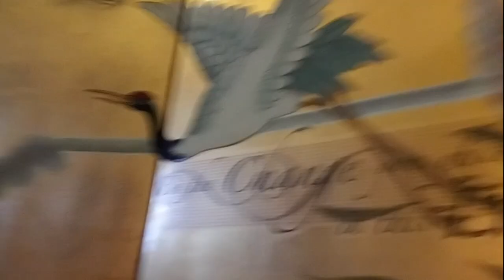Day 14: Did I Break My No Buy?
Hello!  Thank you for stopping by.  We are all living the dream (at least in the U.S.)...some days one nightmare at a time...but we are all living the dream.

I have been inspired and motivated by the no buy movement and I am joining the bandwagon of detaching from consumerism.  I want to create a demand for eco-friendly products and decrease the demand for environmentally damaging products, such as plastics.  How am I going to do this?  I am going to be the change that I want to see.  I am going to put my green ($) in green (eco-friendly tech) so business are encouraged to change their plans and invest in green technologies.  I have 6 categories of products I am going to stop buying for the next year: housewares, skin care, makeup, clothes, cleaning supplies, and hair care.  I can replace a product when all of the products I own in that category are used up.  When I replace that item, I am going to look for it second hand (does not mean I have to buy a used product).  If I cannot find it second hand, I am going to look for a substitute that has eco-friendly packaging (no plastic).  I am going to post videos about my no buy year adventure as well.

I have a need for speed and my automobile choices are not eco-friendly in the slightest.  I can, however, make changes in other areas of my life that reduce my overall impact on the environment.

I love hair care, skin care, and makeup, and will be posting a few "how I do it" videos.  I am a registered patent agent and passionate about helping people obtain intellectual property rights through patents, and I will have a few videos on patent basics.  Once I become an attorney, I will talk about all IP rights.  For now, I am not an attorney and cannot give legal advice about anything.

Cheers to being the change you want to see.  Rock on!  \m/

With love,
Jen

Hailey Evans: Best Makeup Artist, Starting a No Buy Year, and can teach anyone how to put on false lashes

Image at the end of the video:  Created by Yuganov Konstantin